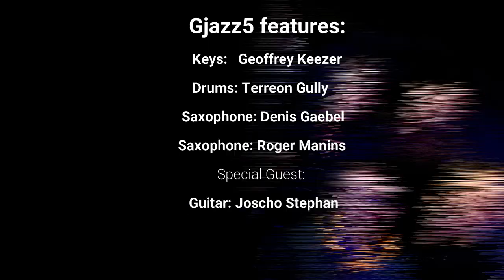Olivier Holland's "Gjazz5": MORSE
Olivier Holland's "Gjazz5" at Fattoria Musica Studios, Germany April 2018: Composition: MORSE

GEOFFREY KEEZER - piano/synth
TERREON GULLY - drums
OLIVIER HOLLAND - bass

Double CD album "Gjazz5" out now!

A massive NZD 5,- of every physical CD album sold – be it in person, on a gig or, through the Timezone web-shop – will go towards saving our planet! Your money contribution will be used to support projects that save our oceans and/or combat climate change, organisations such as "Avaaz".